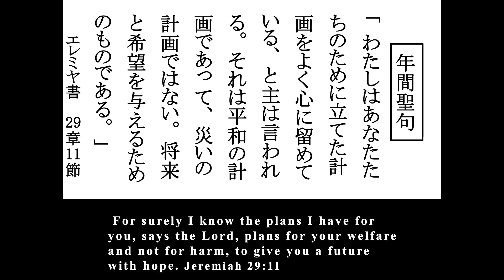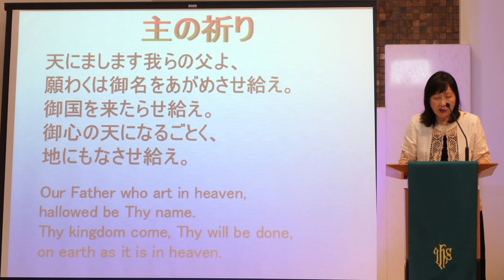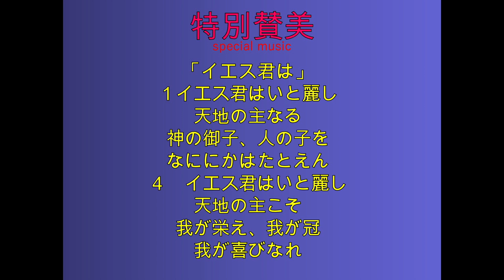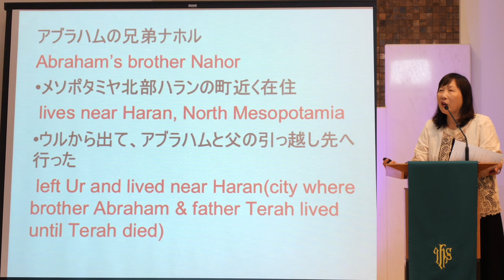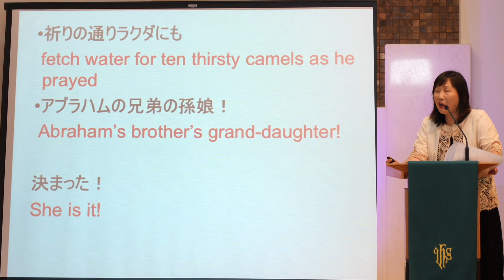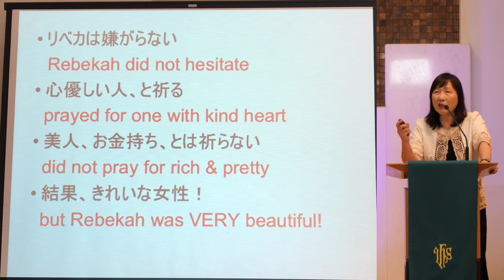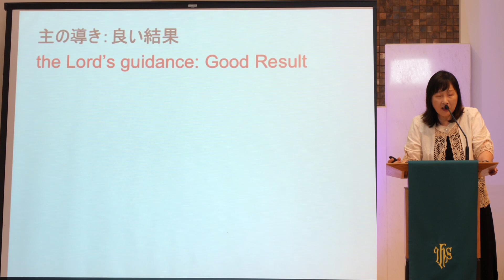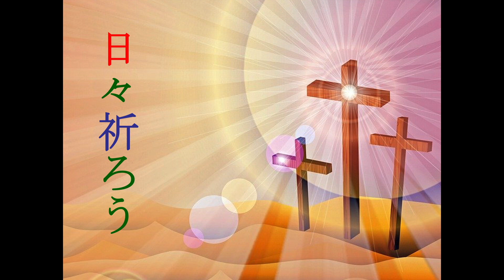West LA UMC Nichigo Japanese Language Digital Worship Service- ウエストロサンゼルス合同メソジスト教会日本語礼拝- 7-9-23